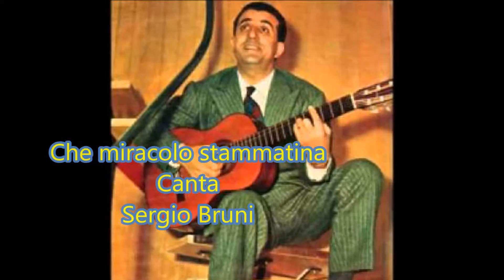Sergio Bruni Che miracolo stammatina con testo video Mario Ferraro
Una bellissima canzone sul miracolo della natura, che Dio dona ogni mattina alla vista dell'uomo. Composta da Sergio Bruni sui versim di Salvatore Palomba. Sergio Bruni la decanta con la sua chitarra e la sua voce. Immagini dal web. video realizzato Mario Ferraro.